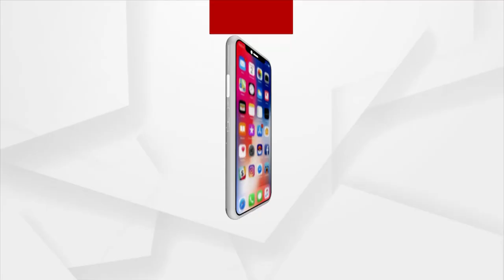BIG BREAKING : କଟକ ମହାନଦୀରେ ଭାସିଗଲେ ୨ ହାତୀ